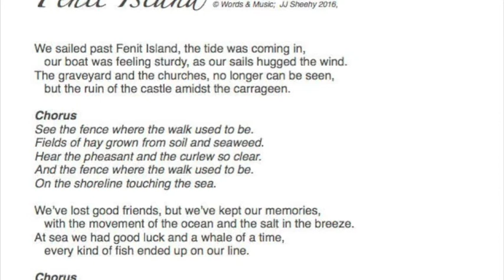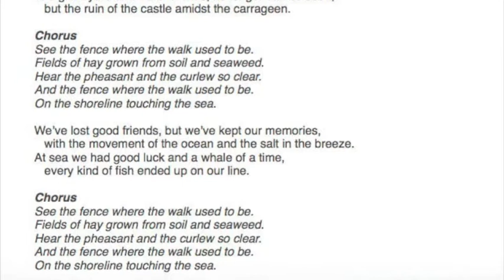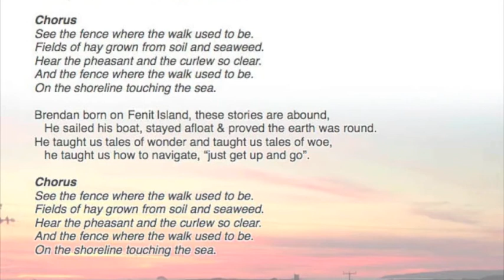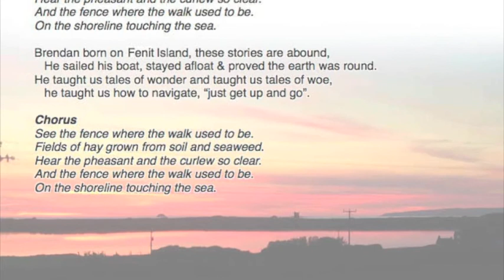Fenit Island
Fenit Island, County Kerry, Ireland